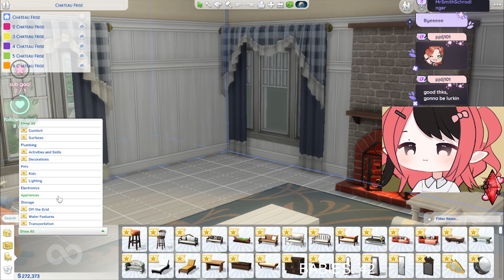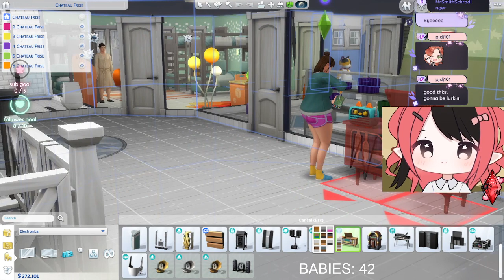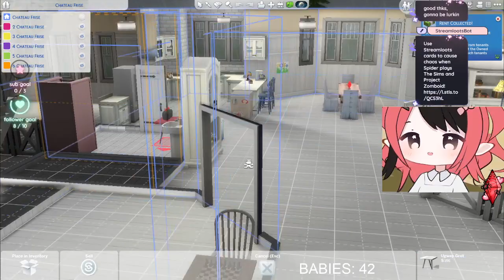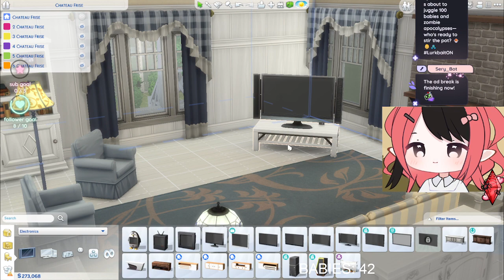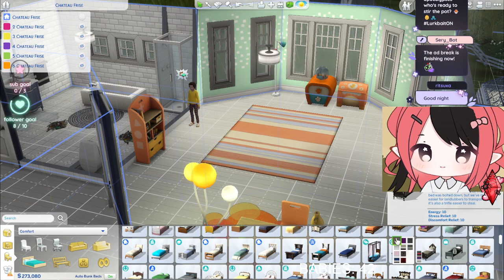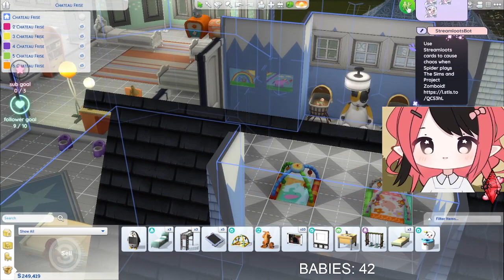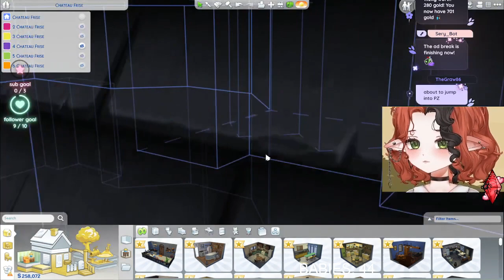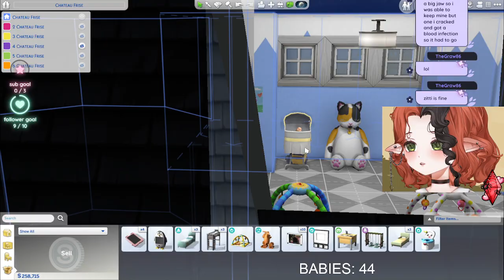100 Baby Challenge 9/2/2024